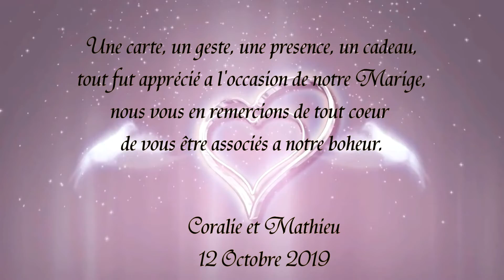Coralie & Mathieu Mariage